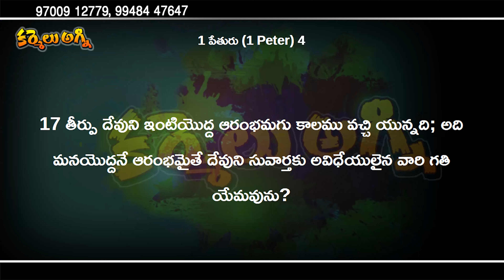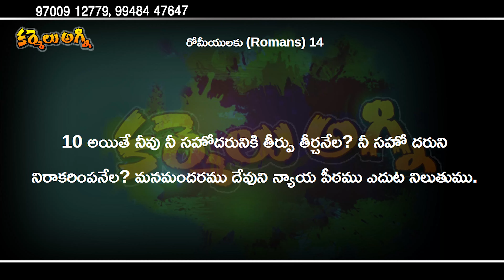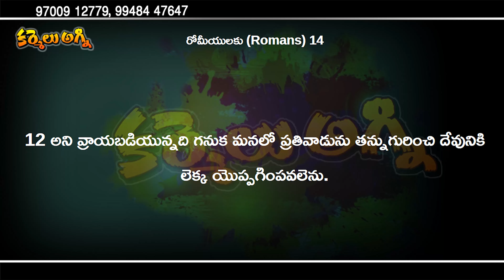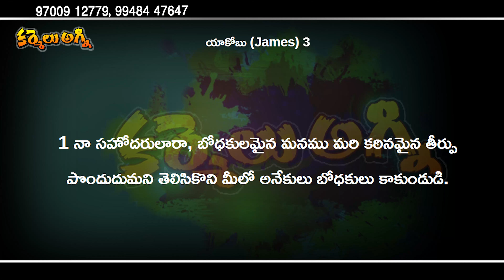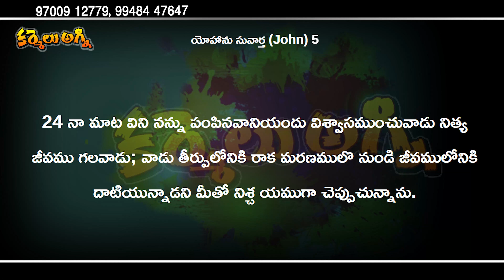పునాది రాయి Part 25 I Bro. DEVADAS II CARMEL AGNI II KEERTHANA TV II GUNTUR.